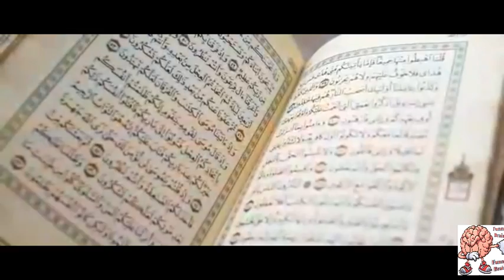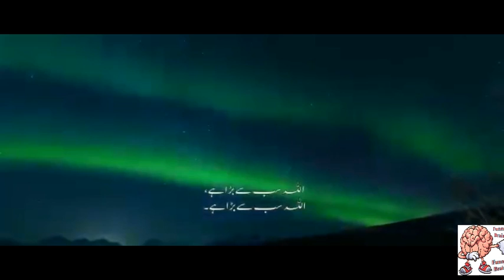Atif Aslam Azan Beautiful voice | Funny Brain | Atif Aslam ny Azan Parhi